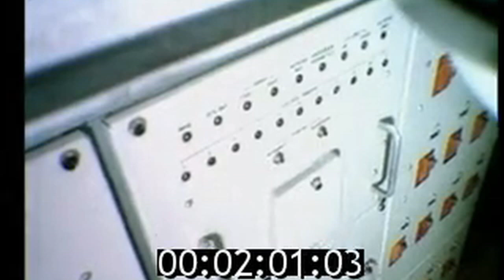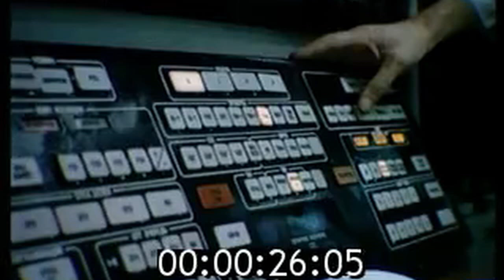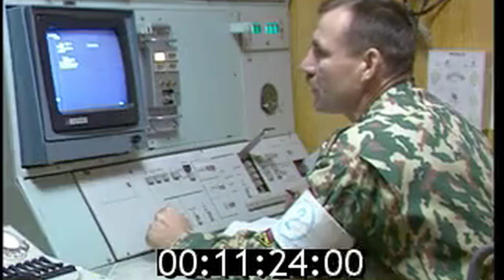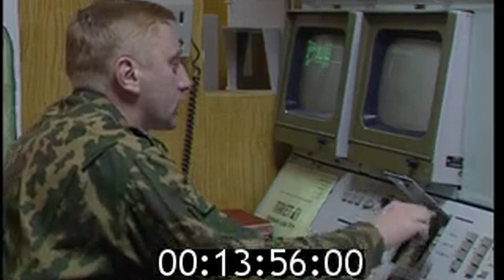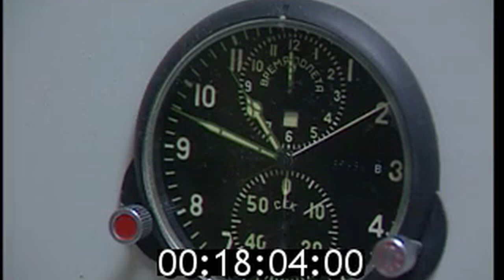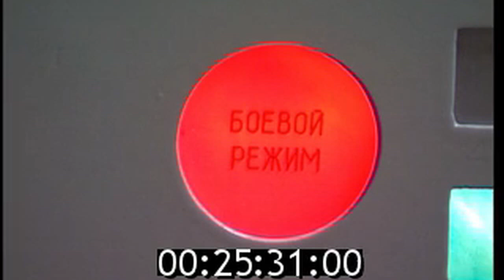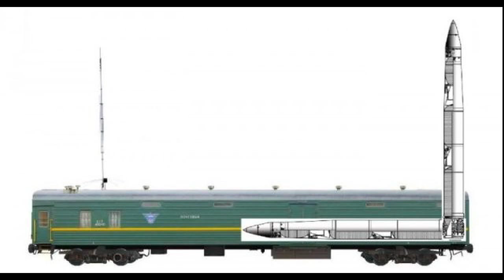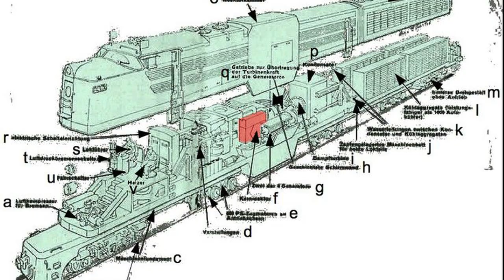𝕃𝕠𝕤 𝕥𝕣𝕖𝕟𝕖𝕤 ℕ𝕌ℂ𝕃𝔼𝔸ℝ𝔼𝕊 𝕕𝕖 𝕝𝕒 𝕌ℝ𝕊𝕊 𝕖𝕟 𝕝𝕒 𝔾𝕦𝕖𝕣𝕣𝕒 𝔽𝕣í𝕒 (armados con los Misiles ICBM).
Buenas noches!
Dedicar este trabajo a Miguel, su Página WEB (RUSADAS) y a la memoria de todos los que nos dedicamos a crear contenido ya sea escrito, como audiovisual.

Hay trenes que transportan personas, otros transportan coches, otros conteiner y otros, como el de la foto, transportan en algunos de sus vagones misiles balísticos intercontinentales, cada uno de ellos armado con 10 ojivas nucleares alojadas en su puntita como un hermoso racimo de uvas de 550 kilotones cada una lo que hacen en total 5,5 Megatones de nada.